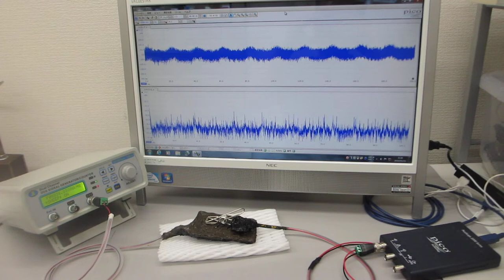超音波の非線形現象をコントロールする実験（超音波システム研究所）